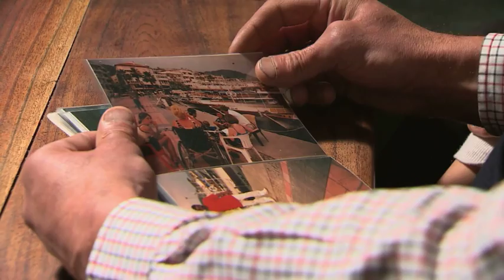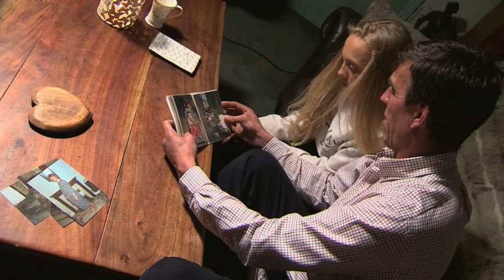Exclusive: PC Sharon Beshenivsky's family on losing a mum and wife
Exactly ten years ago today, PC Sharon Beshenivsky was shot dead by armed robbers in Bradford. Her killing caused shock across the country and grief for her family. That day was also her daughter Lydia's fourth birthday. Now, in her first television interview, Lydia has spoken exclusively to 5 News of her sadness at never knowing her mother and of sharing a day of celebration with such tragedy.